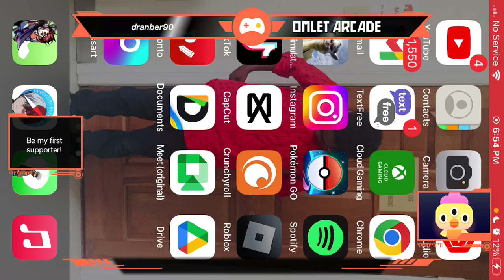Roblox doors maybe be a yt video🔴